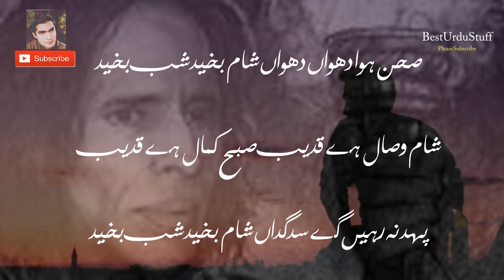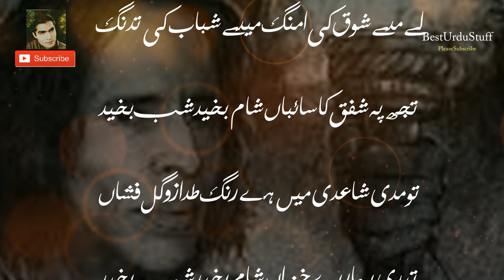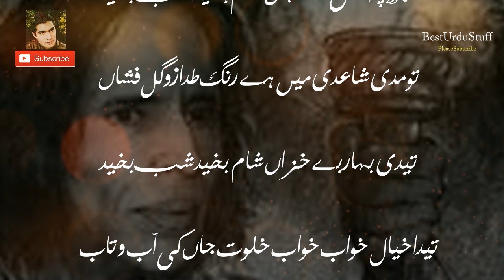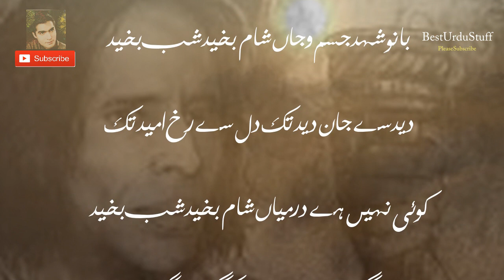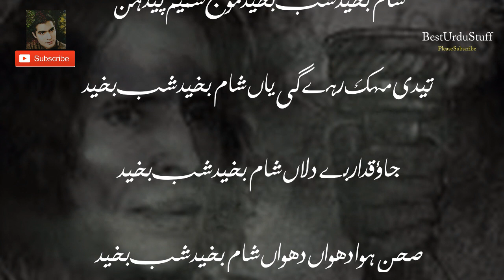Jaun Elia | शाम-ब-ख़ैर शब-ब-ख़ैर | Sham Bakher Shab Bakher | The Last Hope | Top Saddest Poetry Ever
جون ایلیا کی دم توڑتے لمحوں کی دکھ بھری داستان
Voice By : RJ Zahid Rafique
Edit By : RJ Zahid Rafique

Hindi Lyrics:
जाओ क़रार-ए-बे-दिलाँ शाम-ब-ख़ैर शब-ब-ख़ैर
सहन हुआ धुआँ धुआँ शाम-ब-ख़ैर शब-ब-ख़ैर
शाम-ए-विसाल है क़रीब सुब्ह-ए-कमाल है क़रीब
फिर न रहेंगे सरगिराँ शाम-ब-ख़ैर शब-ब-ख़ैर
वज्द करेगी ज़िंदगी जिस्म-ब-जिस्म जाँ-ब-जाँ
जिस्म-ब-जिस्म जाँ-ब-जाँ शाम-ब-ख़ैर शब-ब-ख़ैर
ऐ मिरे शौक़ की उमंग मेरे शबाब की तरंग
तुझ पे शफ़क़ का साएबाँ शाम-ब-ख़ैर शब-ब-ख़ैर
तू मिरी शायरी में है रंग-ए-तराज़ ओ गुल-फ़िशाँ
तेरी बहार बे-ख़िज़ाँ शाम-ब-ख़ैर शब-ब-ख़ैर
तेरा ख़याल ख़्वाब ख़्वाब ख़ल्वत-ए-जाँ की आब-ओ-ताब
जिस्म-ए-जमील-ओ-नौजवाँ शाम-ब-ख़ैर शब-ब-ख़ैर
है मिरा नाम-ए-अर्जुमंद तेरा हिसार-ए-सर-बुलंद
बानो-ए-शहर-ए-जिस्म-ओ-जाँ शाम-ब-ख़ैर शब-ब-ख़ैर
दीद से जान-ए-दीद तक दिल से रुख़-ए-उमीद तक
कोई नहीं है दरमियाँ शाम-ब-ख़ैर शब-ब-ख़ैर
हो गई देर जाओ तुम मुझ को गले लगाओ तुम
तू मिरी जाँ है मेरी जाँ शाम-ब-ख़ैर शब-ब-ख़ैर
शाम-ब-ख़ैर शब-ब-ख़ैर मौज-ए-शमीम-ए-पैरहन
तेरी महक रहेगी याँ शाम-ब-ख़ैर शब-ब-ख़ैर

Roman Lyrics:
jaao qarār-e-be-dilāñ shām-ba-ḳhair shab-ba-ḳhair
sahn huā dhuāñ dhuāñ shām-ba-ḳhair shab-ba-ḳhair
shām-e-visāl hai qarīb sub.h-e-kamāl hai qarīb
phir na raheñge sargirāñ shām-ba-ḳhair shab-ba-ḳhair
vajd karegī zindagī jism-ba-jism jāñ-ba-jāñ
jism-ba-jism jāñ-ba-jāñ shām-ba-ḳhair shab-ba-ḳhair
ai mire shauq kī umañg mere shabāb kī tarañg
tujh pe shafaq kā sā.ebāñ shām-ba-ḳhair shab-ba-ḳhair
tū mirī shā.erī meñ hai rañg-e-tarāz o gul-fishāñ
terī bahār be-ḳhizāñ shām-ba-ḳhair shab-ba-ḳhair
terā ḳhayāl ḳhvāb ḳhvāb ḳhalvat-e-jāñ kī āb-o-tāb
jism-e-jamīl-e-o-naujavāñ shām-ba-ḳhair shab-ba-ḳhair
hai mirā nām-e-arjumand terā hisār-e-sar-buland
bāno-e-shahr-e-jism-o-jāñ shām-ba-ḳhair shab-ba-ḳhair
diid se jān-e-dīd tak dil se ruḳh-e-umīd tak
koī nahīñ hai darmiyāñ shām-ba-ḳhair shab-ba-ḳhair
ho ga.ī der jaao tum mujh ko gale lagāo tum
tū mirī jaañ hai merī jaañ shām-ba-ḳhair shab-ba-ḳhair
shām-ba-ḳhair shab-ba-ḳhair mauj-e-shamīm-e-pairahan
terī mahak rahegī yaañ shām-ba-ḳhair shab-ba-ḳhair

Latest Urdu News, Documentaries, Heart touching Words, Inspiring Quotes, Motivational Stories &  Life-Changing Videos,  Biographies, Islamic Stories, Poetry, Fun, Gossips, Riddles, General Knowledge, Information, and Latest News Updates Videos around The World and much more...

Regards

We Are Constantly Working Hard On Making The  ''Best Urdu Shayari PK'' Better &  More Entertaining For You. We Need Your Constant Support To Get Going. We Would Love To Hear From You. "Best Urdu Stuff"